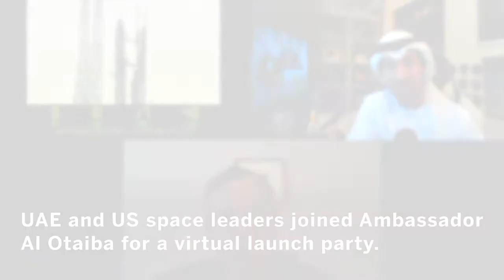UAE National Day 2020: Space Exploration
The UAE is inspiring a new generation of engineers and scientists through close collaboration with US and international partners on new initiatives in space exploration. In July 2020, the UAE launched the Arab world’s first mission to Mars.